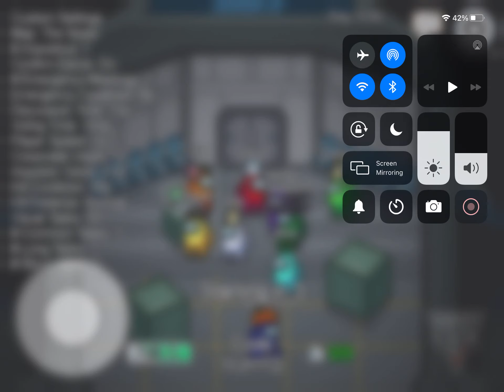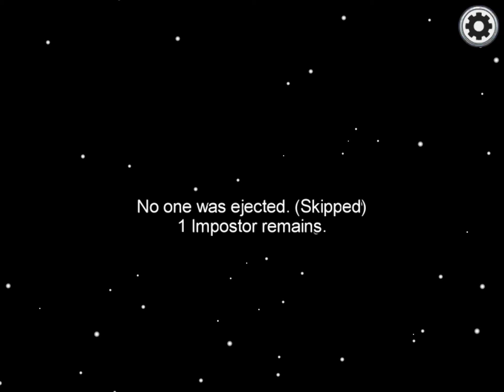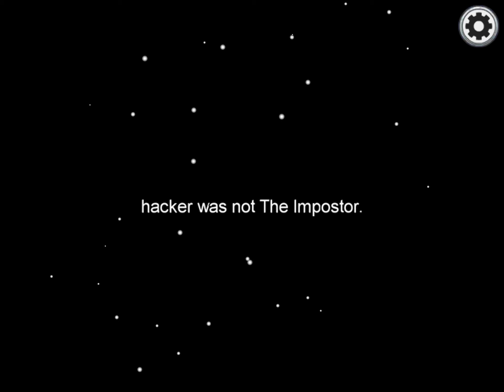Among us with my dad